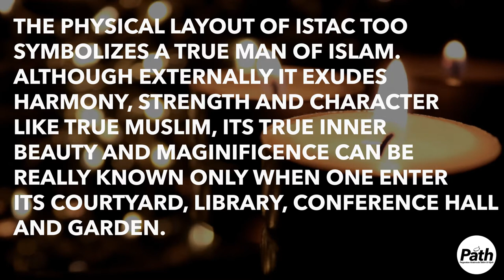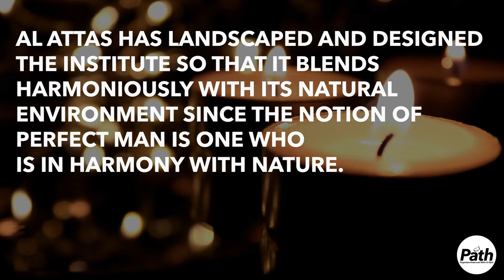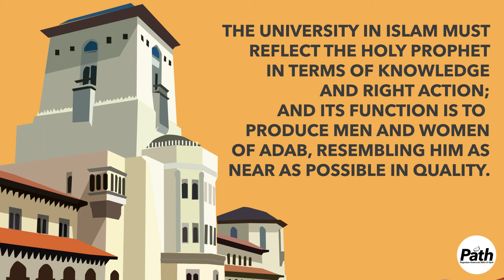The Islamic University as A Microcosm by Syed Muhammad Naquib Al Attas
The Islamic University as A Microcosm by Prof Syed Muhammad Naquib Al Attas